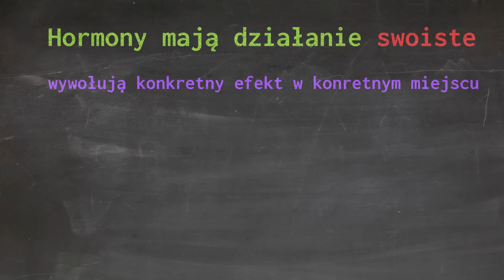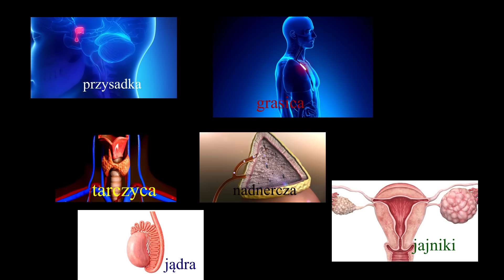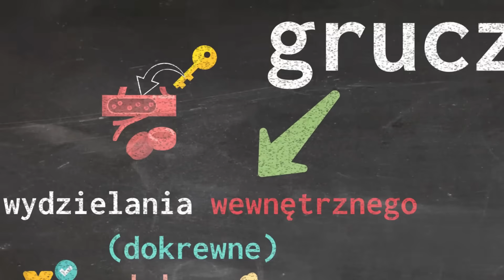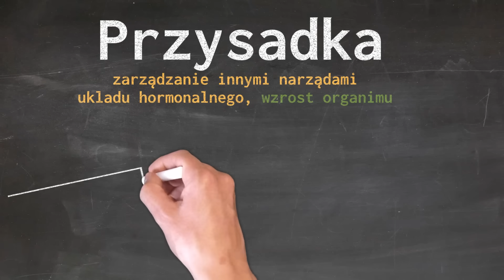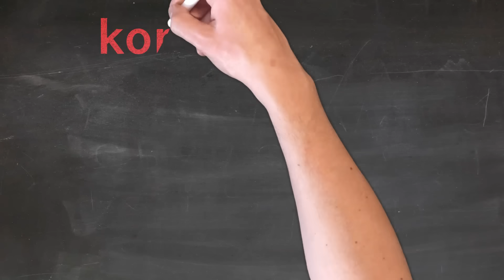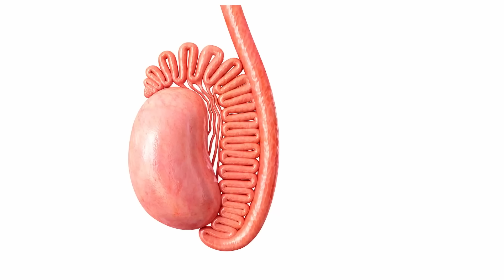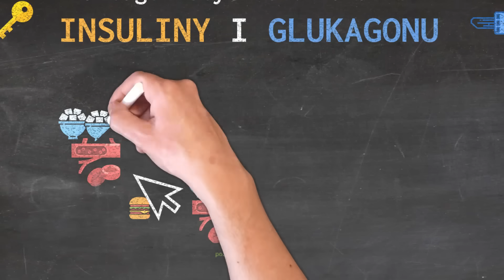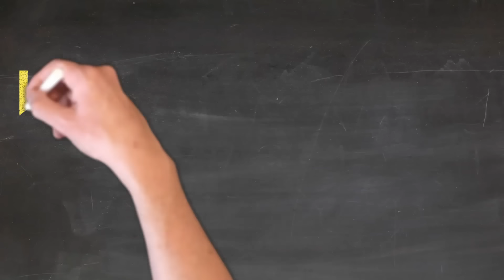Układ hormonalny, dokrewny. Gruczoły dokrewne, hormony i ich działanie oraz trochę ciekawostek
Zapraszam na układ hormonalny czyli inaczej układ dokrewny. Głównym bohaterem filmu będą hormony oraz gruczoły dokrewne - czyli narządy wydzielania wewnętrznego. Przed Wam trochę ciekawostek związanych z działaniem hormonów i narządów takich jak: przysadka, szyszynka, tarczyca, przytarczyce, grasica, nadnercza, jądra i jajniki. Nie zapomnimy o antagonistycznym działaniu dwóch hormonów regulujących ilość glukozy we krwi, czyli insulina i glukagon. Adrenalina, Kortyzol, hormony tropowe, tyroksyna, tymozyna, melatonina, hormon wzrostu, testosteron, progesteron, estrogeny i dużo, dużo więcej.